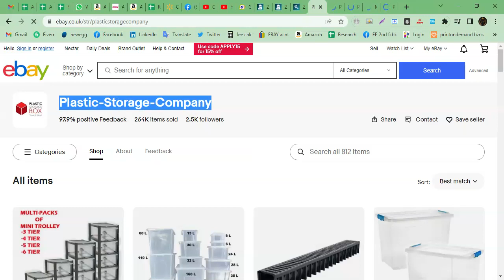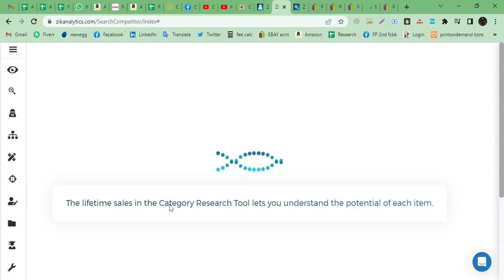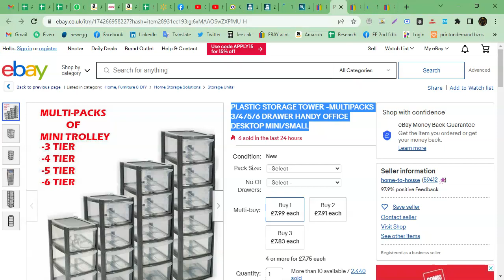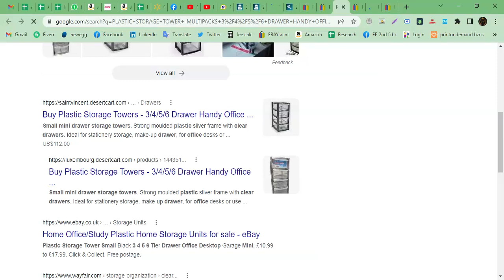How to check Seller Details on zikanalytics | How to Check any ebay seller details | Rai FP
Check any eBay Seller Details and his sales

Ask any question-related eBay Amazon Etsy Facebook Marketplace Walmart I will Answer you

This Chanel is all about E-commerce and Online Business
@Rai FP